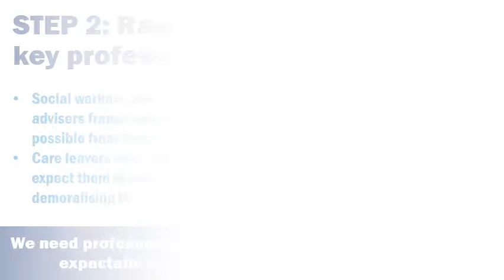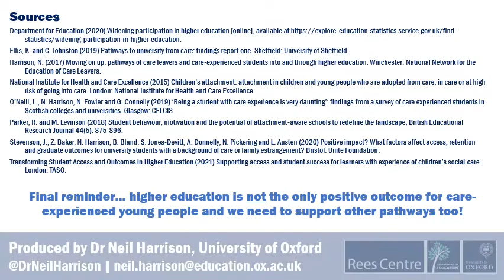Supporting higher education participation for care leavers and other care-experienced young people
A short slideshow produced by the Rees Centre's Dr Neil Harrison (@DrNeilHarrison) summarising the seven steps that are needed to increase the number of care leavers and other care-experienced young people entering higher education in England.  (NB: No sound.)